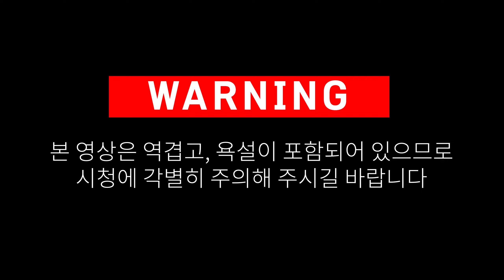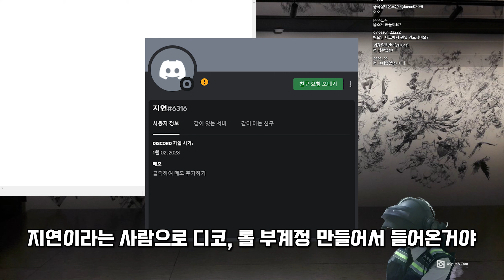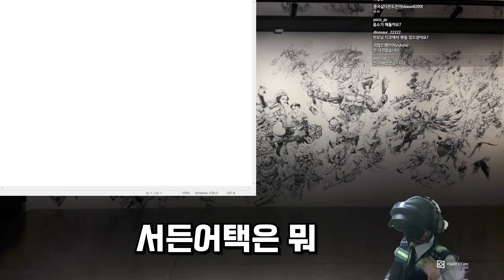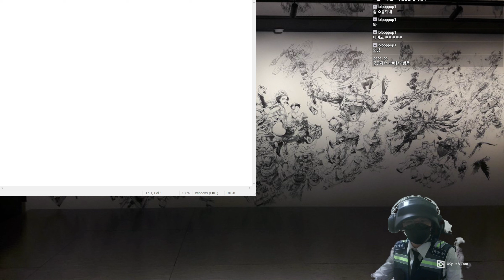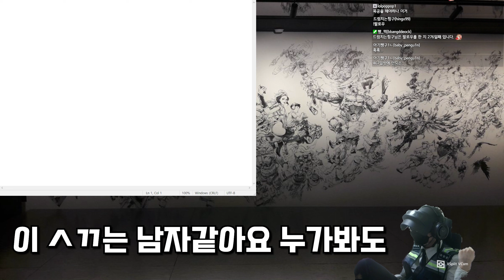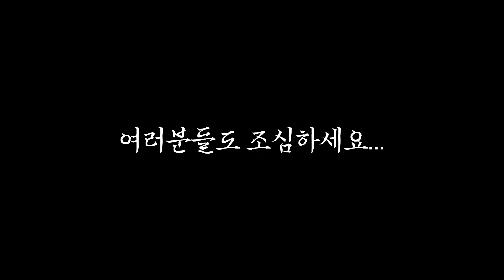1년 동안 사기친 (넷카마) 시청자 박제합니다